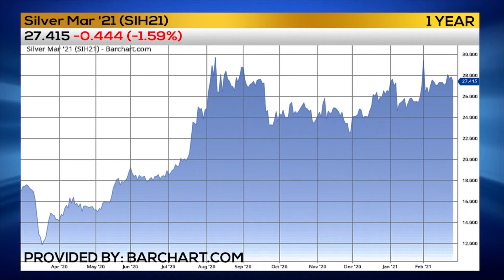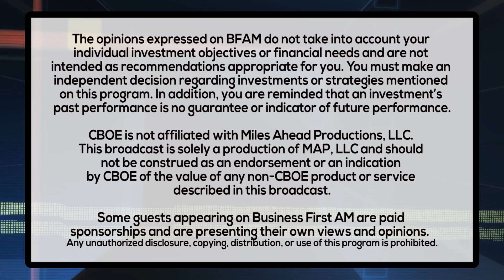STOCKING UP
Trader Jane Gallina on the boom in silver, Oracle and more!